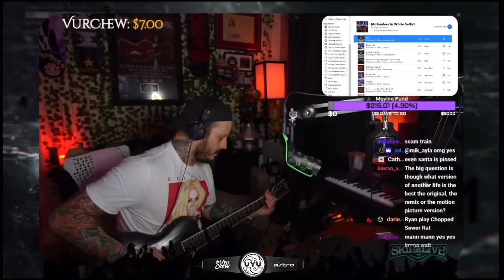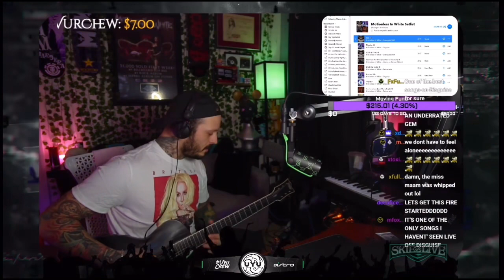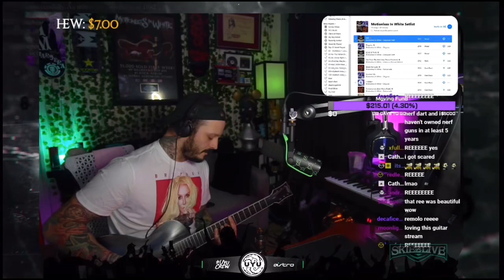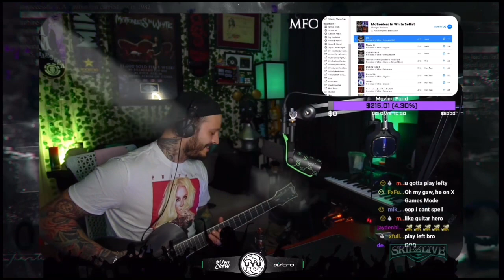Ryan Plays Code- Motionless In White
for ryan’s full twitch streams follow him on twitch @skiezlive